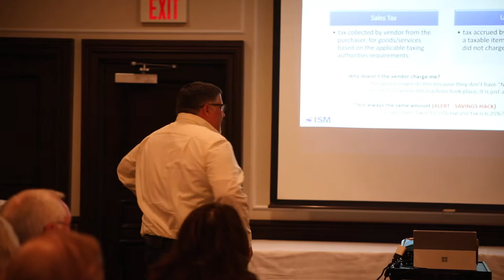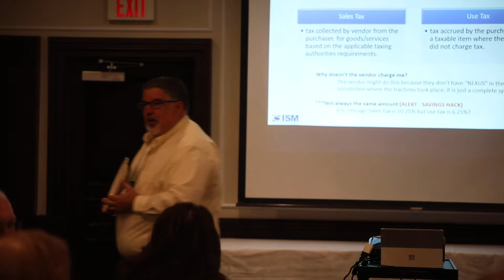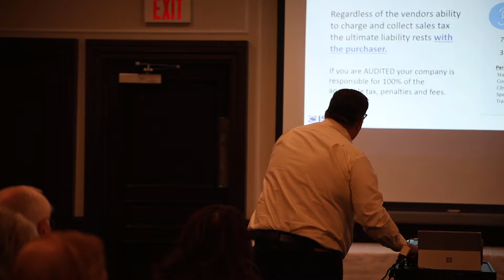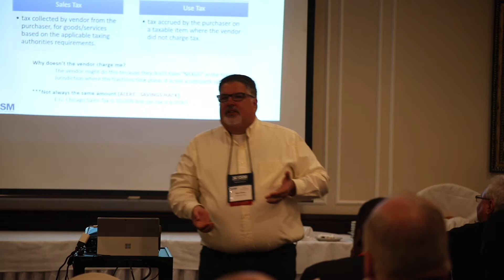Explaining the difference between sales and use taxes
Mike Cadieux, managing partner of SpendLogic Group, LLC, explains in a story the difference between sales and use taxes.